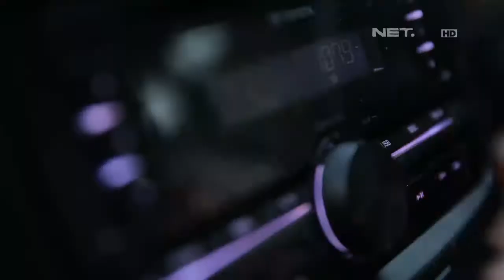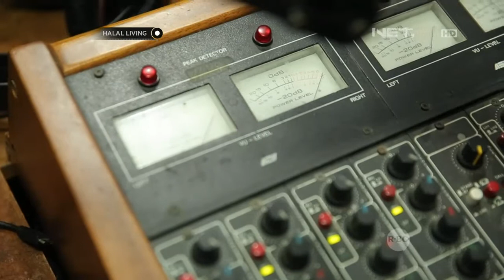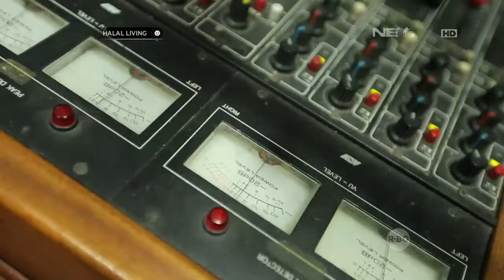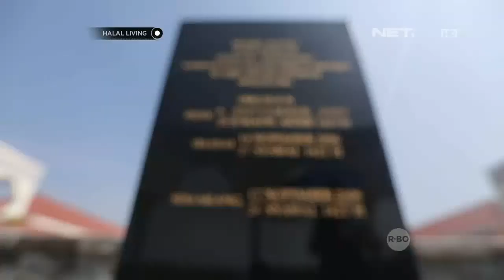Halal Living - Mengintip Radio Dakwah Masjid Agung Jateng